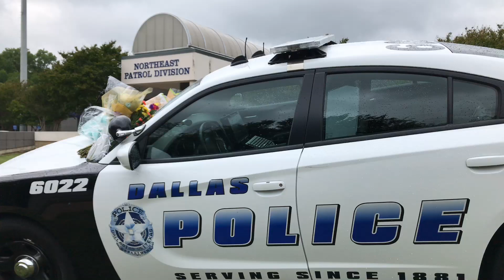DPD officers lay flowers for fallen officer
Dallas police officers lay flowers on a police car in honor of fallen officer Rogelio Santander, who was shot and killed during a shootout at a Home Depot in Lake Highlands on Tuesday.